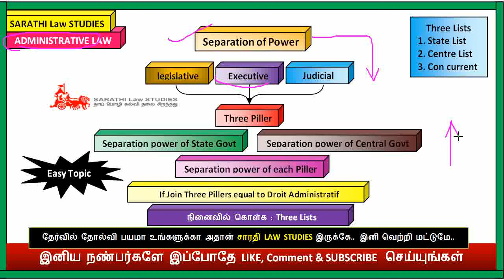SEPARATION OF POWER IN TAMIL // ADMINISTRATIVE LAW IN TAMIL // THREE PILLER CONCEPT